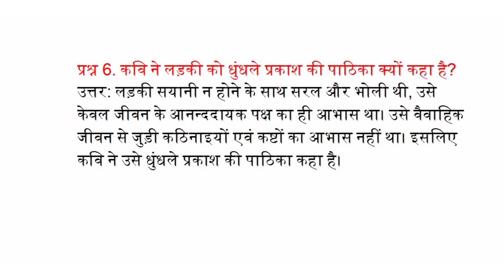कवि ने लड़की को धुंधले प्रकाश की पाठिका क्यों कहा है?